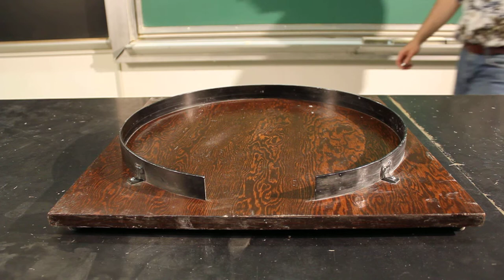Centrifugal Ball Track